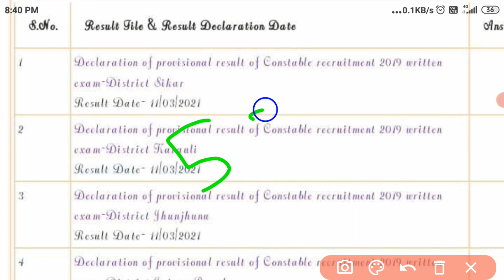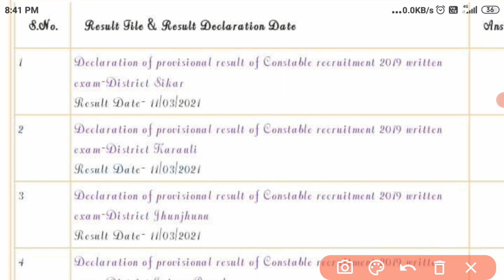rajasthan police result cut-off marks। rajasthan police result cut-off marks for physical exam।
High court sunwai letest update।Rajasthan Police Result Update 2021_ राजस्थान पुलिस कांस्टेबल Result_
Police Vacancy
rajasthan police latest updates_
rajasthan police result 2020_
rajasthan police today news
raj police today news || raj police result updates || raj police result 2020
rajasthan police result updates || rajasthan police today news || rajasthan police result 2020 brzgr
Rajasthan police constable latest update Rajasthan police department 28/09/2020 new notification राजस्थान पुलिस डिपार्टमेंट 3अक्टूबर 2020 नया नोटिफिकेशन डल गया। राजस्थान पुलिस परीक्षा को लेकर पुलिस विभाग ने डाला नया नोटिफिकेशन। राजस्थान पुलिस विभाग का 3 अक्टूबर 2020 का नया नोटिफिकेशन। Rajasthan​police​selection​ process राजस्थान पुलिस सलेक्शन प्रोसेस। राजस्थान पुलिस कॉन्स्टेबल कैसे बने । Rajasthan police exam special covered topics vedio। राजस्थान पुलिस एगजम् स्पेशल कवर्ड टॉपिक वीडियो Rajasthan police फिजिकल 15 फरवरी से Rajasthan police constable special exam covers topic राजस्थान पुलिस मुख्यालय से बड़ी खबर।।Rajasthan police constable bharti 2020।Rajasthan police admit | राजस्थान पुलिस विभाग नया अपडेट Rajasthan police final exam date declared 2020।।राजस्थान पुलिस 2020 एग्जाम डेट डिक्लेयर। polic exam constable​exam​date​november​ 2020 राजस्थान पुलिस सैफ स्कोर। राजस्थान पुलिस टारगेट 2020। Rajasthan police exam admit card। Saif score Rajasthan police exam date declared 2020 राजस्थान पुलिस 2020 का पेपर जुलाई में नहीं होगा, Rajasthan police 2020 EXAM DECLEARE,,राजस्थान पुलिस 2020 लिखित परीक्षा कब होगी? Rajasthan police 2020 exam date updated/राजस्थान पुलिस 2020 परीक्षा कब होगी? राजस्थान पुलिस कांस्टेबल एग्जाम डेट डिक्लेअर/राजस्थान​ पुलिस कांस्टेबल 2020 लिखित परीक्षा कब होगी। राजस्थान पुलिस 2020 एग्जाम डेट कब है। राजस्थान पुलिस कांस्टेबल पेपर कब होगा। राजस्थान पुलिस के एडमिट कार्ड कब से निकलेंगे।Rajasthan​ police 2020 Exam Date postponed/राजस्थान पुलिस का exam कब होगा? Rajasthan​ police Exam date postponed 2020/राजस्थान पुलिस 2020 एग्जाम डेट स्थगित/Rajasthan police 2020 Exam Date postponed/राजस्थान पुलिस 2020 परीक्षा स्थगित/Rajasthan police exam/राजस्थान पुलिस कांस्टेबल एग्जाम डेट पोस्टपोनड/Rajasthan​ police 2020 Exam Date declared/राजस्थान पुलिस कॉन्स्टेबल 2020 एग्जाम डेट जारी/Raj. Police Rajasthan​ police 2020 Exam Date latest information/राजस्थान पुलिस का exam कब होगा? Rajasthan police ka paper kab hoga? राजस्थान पुलिस का पेपर कब होगा? Rajasthan police Exam date/Rajasthan police constable exam date jari/राजस्थान पुलिस एग्जाम डेट कब है?Rajasthan police paper/Rajasthan police constable exam date jari राजस्थान​ पुलिस 5000 नए पदों पर भर्ती/Rajasthan police new vacancy/राजस्थान पुलिस 5000 पदों पर भर्ती राजस्थान पुलिस का exam कब होगी by berozgar Bhai berozgar RajasthanPoliceConstable​ rajasthan​police​constabe​

Official Update_Rajasthan Police Exam Result 2020|| Rajasthan Polic
Rajasthanpoliceresult​ highcourtsunwai​ rajasthan police physical exam date rajasthan police ka result kab aayega
Rajasthan Police Cut Off जारी 2021 || सर्वाधिक मेरिट वाले जिले || Raj Police Result Date